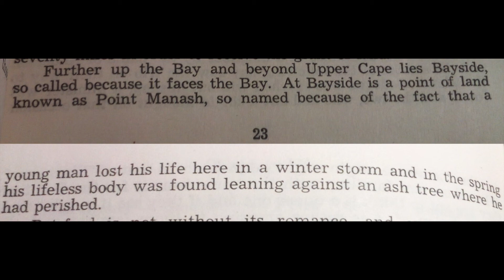Mystery Monash Point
As I was leaving. i went to check short old  post and branches, , as i approached, seen many short post. and it look very familiar of the construction similar as Dike , and drainage of Dank s point...??? Could it be Acadian, Using kite picture and satellite...I think too. I searched in local  history book of the area..not mention. If you know...let me know. In video coming for that ?? dike or wharf ??, i will show you the similarity.